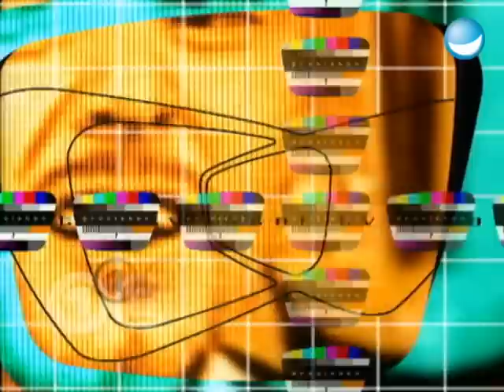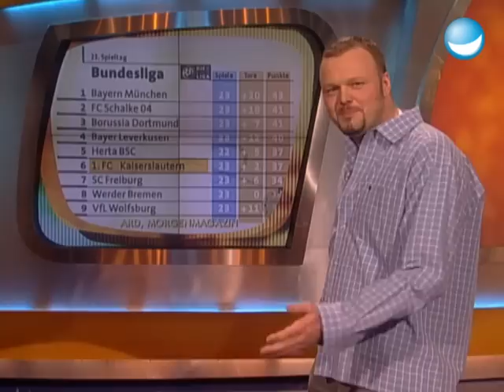Stefan empfängt den Eurovision-Papst Ralf Siegel | 21. Sendung TV total | Ganze Folge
Stefan empfängt den Eurovision-Papst Ralf Siegel und seine Sängerin Lou Hoffner: Ralf Siegel würde gerne mit Stefan live musizieren - Aber Stefan macht nur anspruchsvolle Musik! Unser Showpraktikant schlüpft erneut ins Teletubbie-Kostüm und mischt in der Weiberfastnacht ein paar Mädels auf. Außerdem ist Kreischer Christian Stoll für seine unendliche Puste nominiert und Stefan testet die Lustigkeit von Bodybuildern.

 TV total Sendung vom 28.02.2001